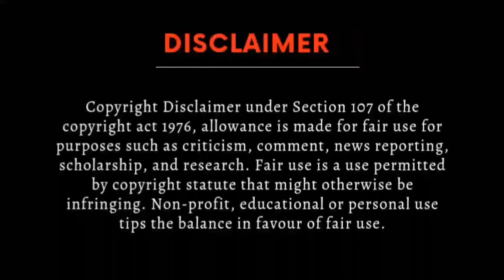Time the series Ep -5 Hindi explanation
Time the bl series ep 5 explained in hindi

bl
Thai bl
Bl series
Thai Drama
Korean bl
Japanese bl
bldramaexplainedinhindi